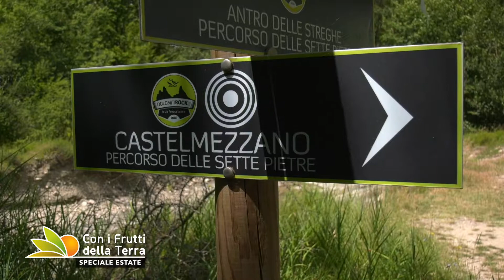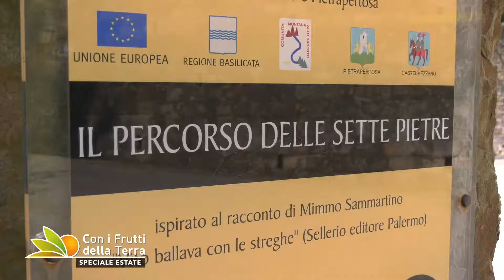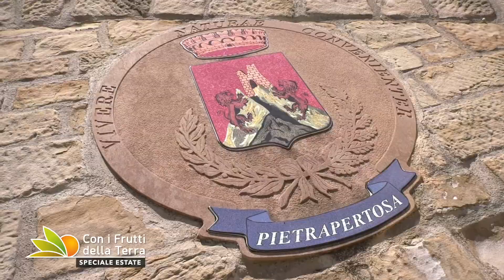Puntata del 18/08/19 – 4° parte – In volo nelle Dolomiti Lucane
In questa puntata andiamo alla scoperta delle Dolomiti Lucane con un viaggio che si snoda tra sapori e natura incontaminata.
Prima tappa golosa a Napoli per scoprire come si fanno le sfogliatelle poi ci inerpichiamo verso le cime delle Dolomiti Lucane e raggiungiamo Castelmezzano un borgo affascinante che ci accoglie con paesaggi aspri e una gastronomia dai sapori forti e dalla tradizione antica